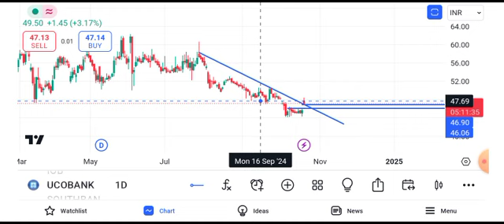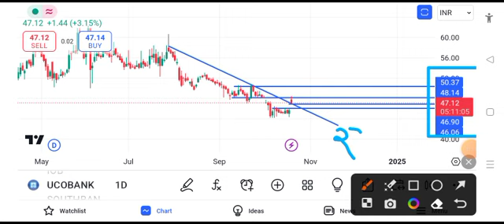uco bank share latest news today